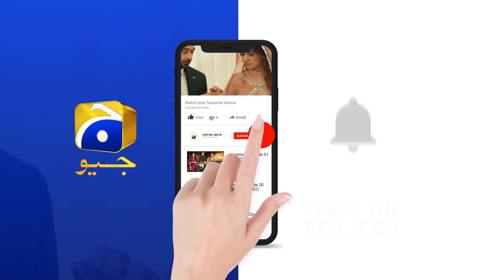Talaaq Hi Tumhara Muqaddar Hai - Mohlat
Written by: Samira Fazal
Directed by: Saima Waseem
Produced by: Abdullah Kadwani & Asad Qureshi
Production House: 7th Sky Entertainment